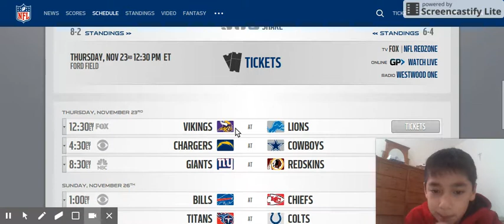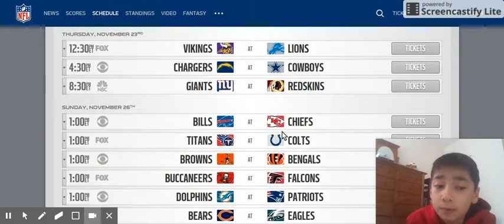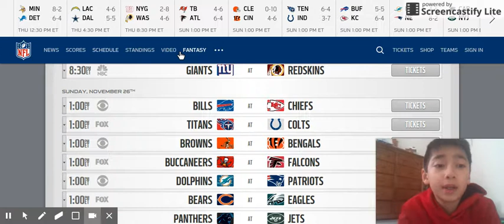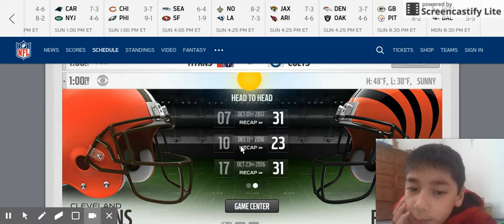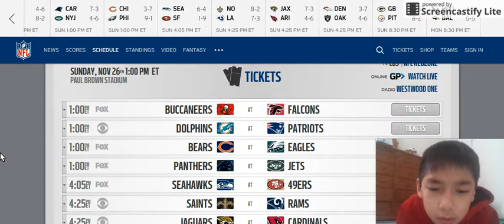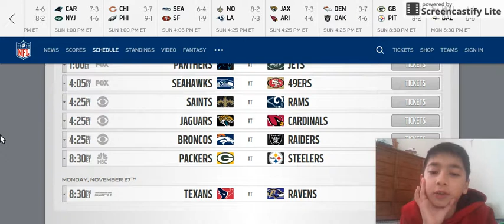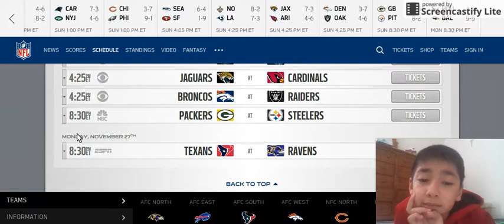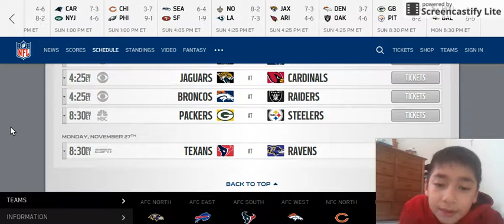NFL WEEK 12 PREDICTIONS!